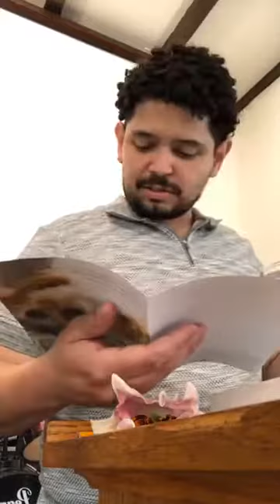2 Corinthians 5:11-21